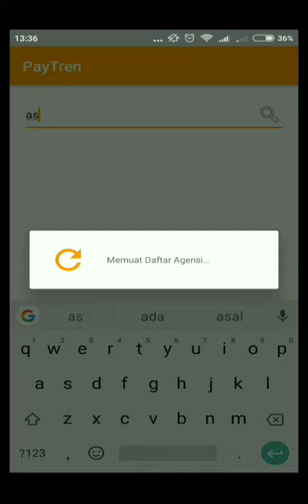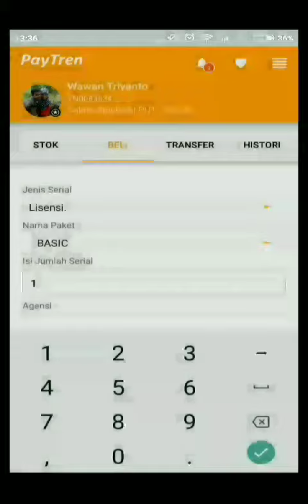Cara Beli serial / epin di PayTren.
Perhatikan ya jangan salah, ini cara membeli serial baru / epin untuk aplikasi PayTren.
Untuk pendaftaran ato info lengkap bisa komend dibawah ato WA saya 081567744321